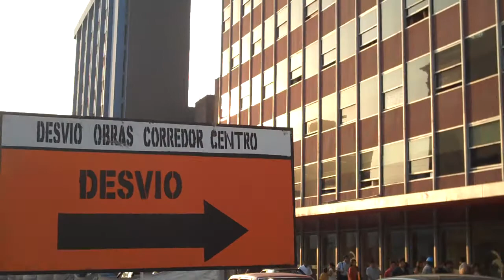Los huecos del Metropolitano II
La construcción del Metropolitano nos ha dejado sin veredas por las que transitar. En este video, peatones en el Centro de Lima, caminando entre escombros.